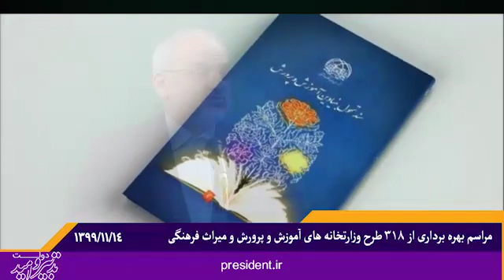گزارش وزیر آموزش و پرورش از افتتاح ۱۸۳ فضای ورزشی دانش‌آموزی